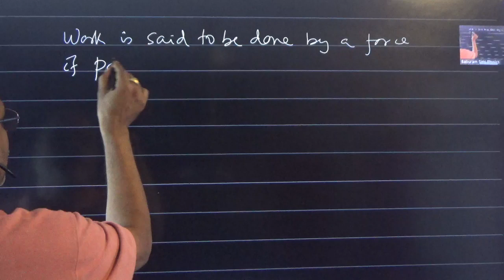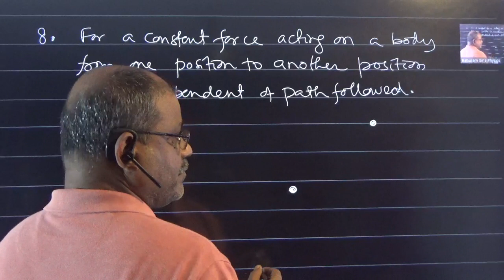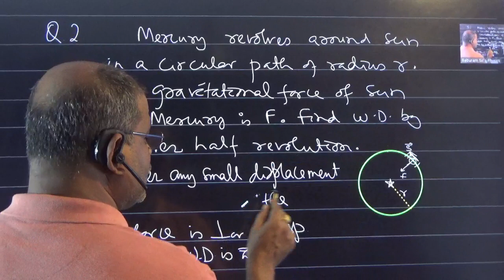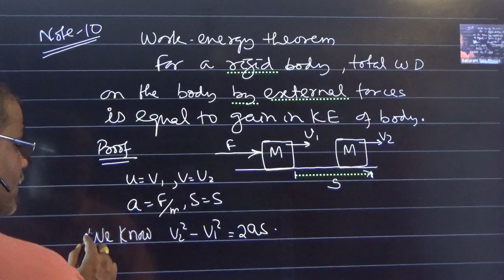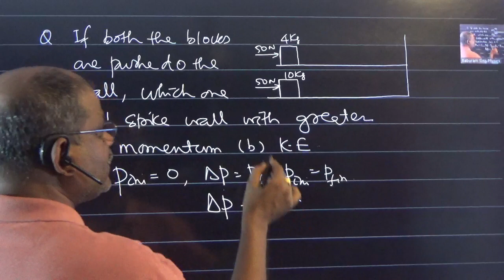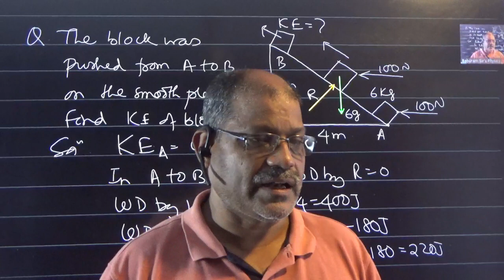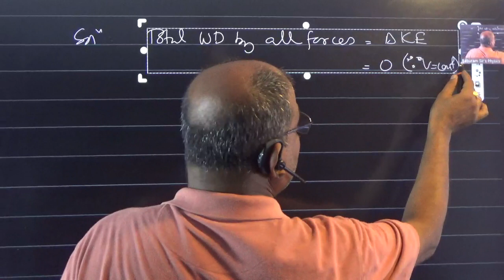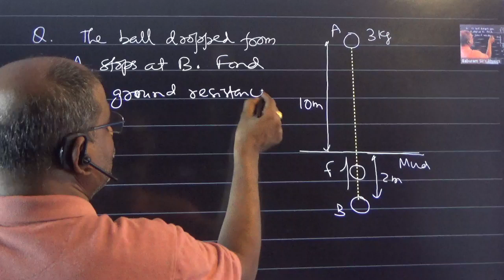WEP Part 2 X 2023